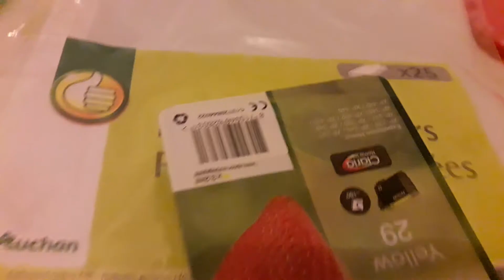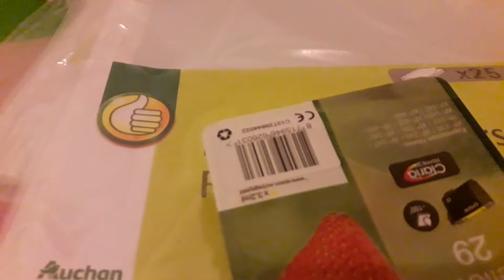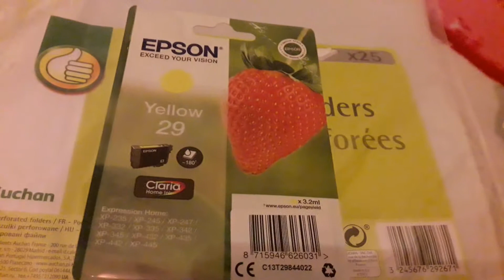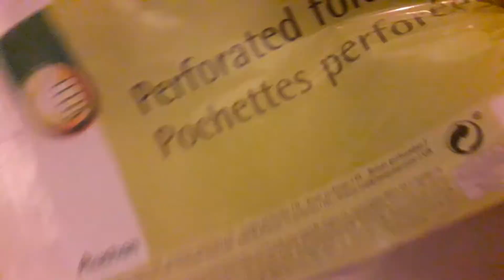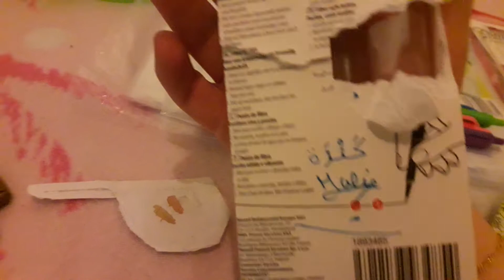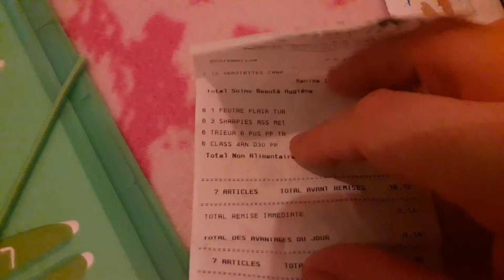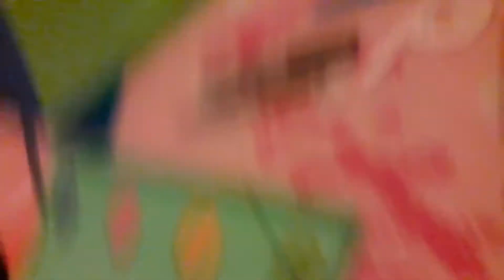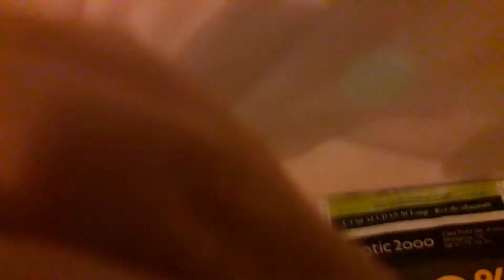☆♡ BACK TO SCHOOL ♡☆ HAUL CARREFOUR LIDL AUCHAN.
Haul Lidl Auchan CARREFOUR. ♡☆ BACK TO SCHOOL ☆♡